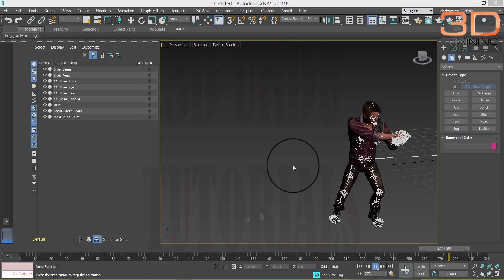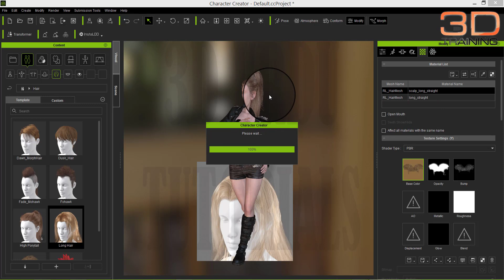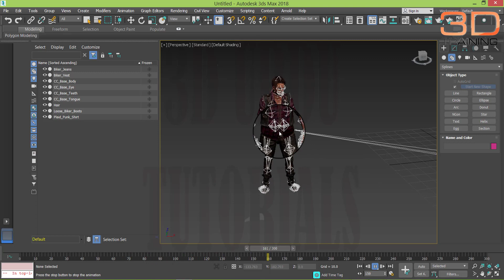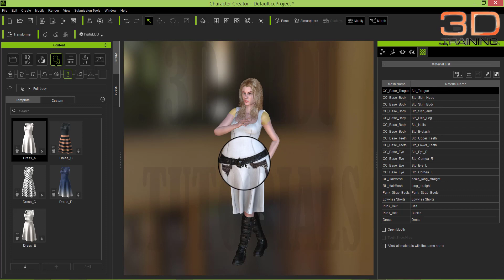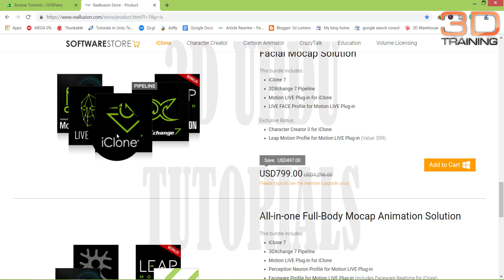3d character creator software quick create 3d character for games in Urdu/Hindi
3d character creator software Create a 3d character for games quick create for beginners in Urdu
about video
in this video, i show you how to create easy 3d character for a game if you want to 3d character use reallusion character creator in this software you easy design character for a game and 3d rendering software i hope you like my video

1
3d Lumion Full Course

2
3d lumion Animation Full course

3
3d lumion Rendering Full Course

4
3ds max 2018 tutorials for beginners

5
3ds max 2018 With Vray for beginners